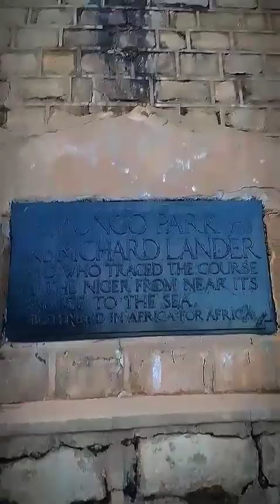THE GENESIS [a short view of river niger, mungo park tomb and kesa hill]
Never let the world escape you. So let tour